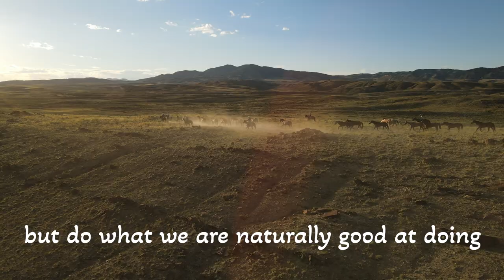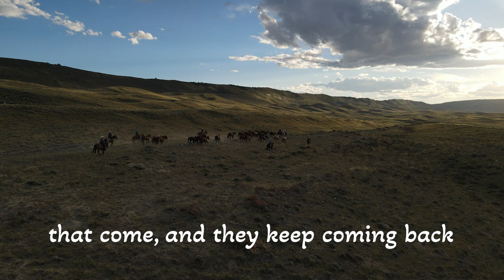BEST roping of the year!!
A lot of people doing a little, makes a huge difference!
Join us September 29-October 2, 2022 for this years Dog Trial, El Guapo One Man Doctoring, and The Three Man Pasture Doctoring, along with kids events, goat roping, silent auction, and tons of other fun! Join us and help raise money for our community and the people who need it most!